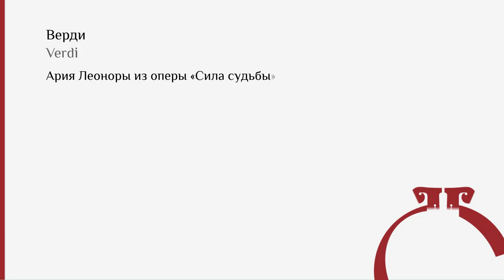Динара Алиева. Ария Леоноры. Верди // Dinara Alieva. Leonora's Aria. Verdi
Динара Алиева исполняет арию Леоноры из оперы «Сила судьбы» Джузеппе Верди на сцене зала имени Чайковского.

Dinara Alieva sings Leonora's Aria from the opera La Forza del Destino by Giuseppe Verdi in Tchaikovsky Concert Hall.